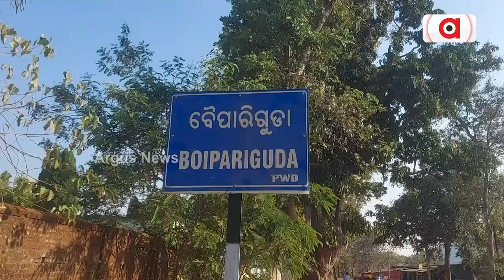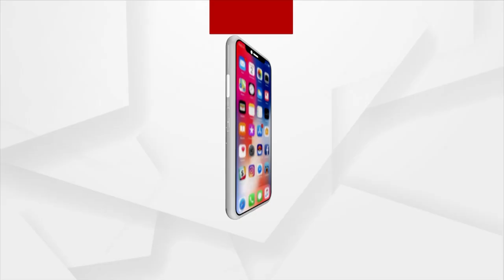Concrete roads still a dream here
ପାଦେ ପାଦେ ବିପଦ । ସ୍ବପ୍ନ ପାଲଟିଛି ପକ୍କା ରାସ୍ତା । କାଦୁଅ ରାସ୍ତାରେ ବର୍ଷ ବର୍ଷ ଧରି ଯାତାୟତ ପାଇଁ ବାଧ୍ୟ ହେଉଛନ୍ତି ଲୋକେ । ସେହିଭଳି ବିଦ୍ୟୁତ୍ ବିଭାଗର ମନମାନୀ ଯୋଗୁଁ ୨ ମାସ ହେଲା ଅନ୍ଧାରରେ ବିତୁଛି ଜୀବନ । ରାଜ୍ୟ ସରକାରଙ୍କ ମାଳ ମାଳ ଯୋଜନା । ହେଲେ ତଲିଆଗୁଡା ଗ୍ରାମବାସୀଙ୍କ ପାଇଁ ସବୁ ଅପହଞ୍ଚ ।